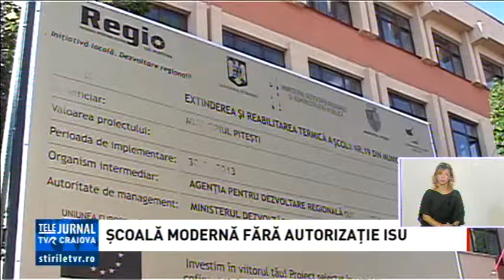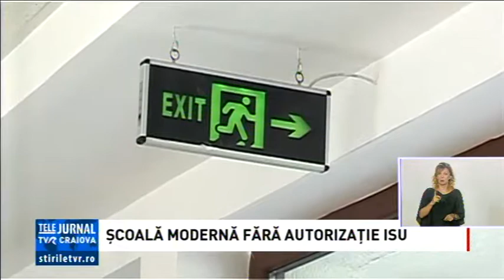ŞCOALĂ MODERNĂ FĂRĂ AUTORIZAŢIE ISU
Situație de neînțeles la o scoala din Pitești. Deși este cea mai modernă din județ, după ce a fost modernizată cu fonduri europene care depășec 4 milioane de euro, scoala nu are autorizație de la ISU. Lucrările, începute în 2009 după un proiect european și terminate în 2016, nu mai corespund, asta după ce legislația privind prevenirea incendiilor a fost modificată în 2015.